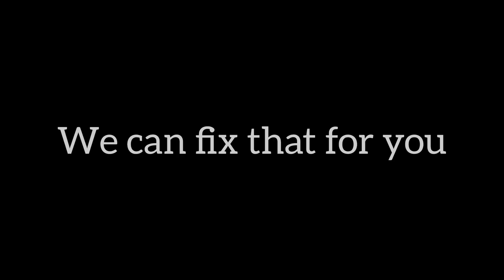carpet repair Manchester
carpet repairs in Manchester